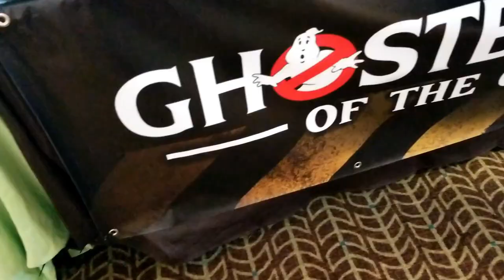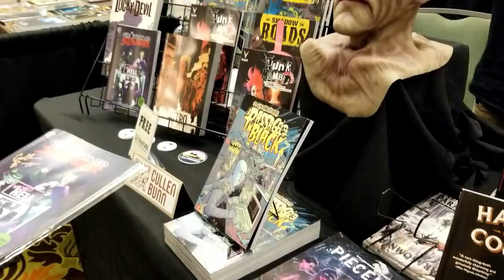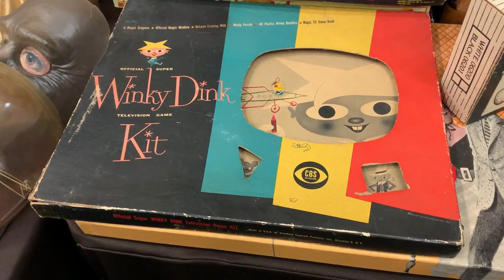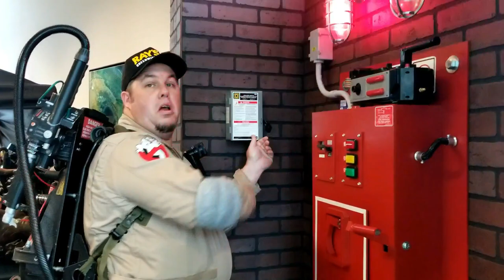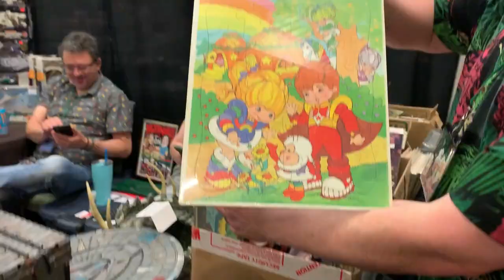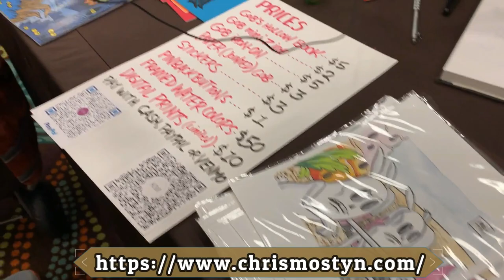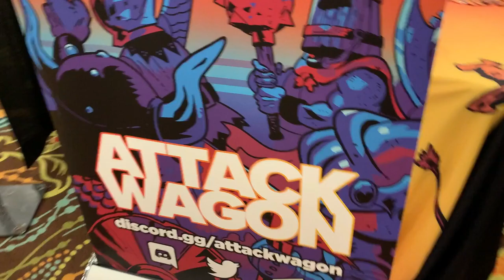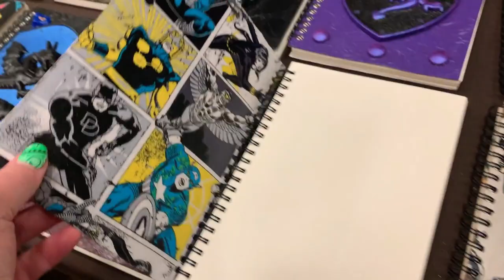Tremendicon 2022 -- Convention Floor Tour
Education, Inspiration, Encouragement, Collaboration, and Charity. These are the values incorporated by Tremendicon.  This Springfield, Missouri convention offers real educational experiences available to attendees from professionals in creative roles.  Attendees will see and hear what others are doing in their creative lives that can provide inspiration and let them dream big.

Having interactive and face-to-face opportunities will let creatives gain encouragement where they need it to grow into the creative roles they want.  Collaboration happens when two or more individuals begin a dialogue leading to a mutual respect and desire to put creative energies together to make something greater.

With a heart for charity, Tremendicon uses their financial and creative abilities to help the community and put positivity into the world by donating their time and money to charities that support children and those in need of help.

Join us in our floor tour as we take a look at Year 1 of Tremendicon and chat with a couple of the amazing guests on hand.

Artist: French Fuse | Track: Positive Fuse